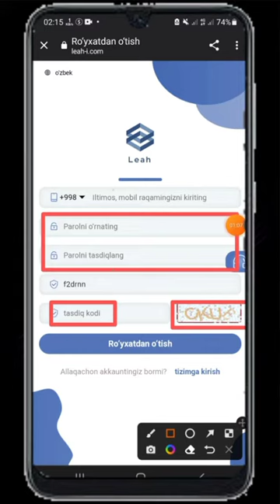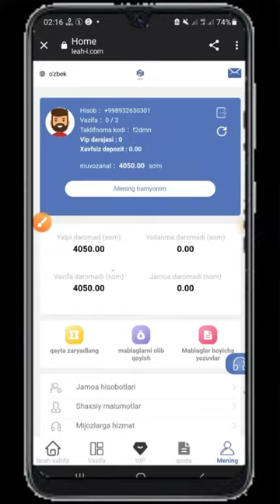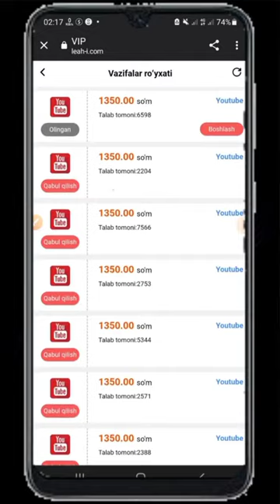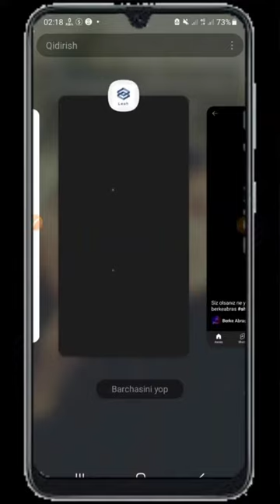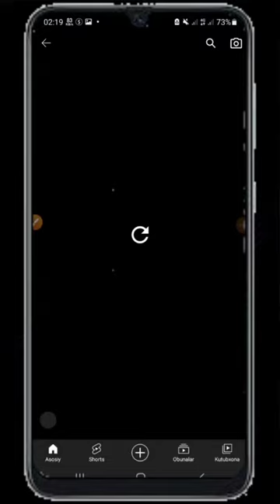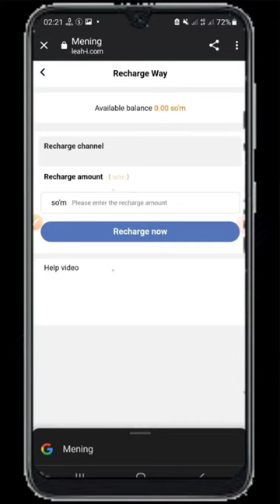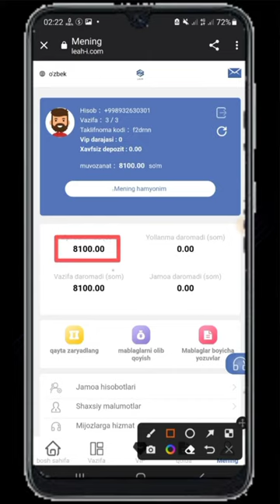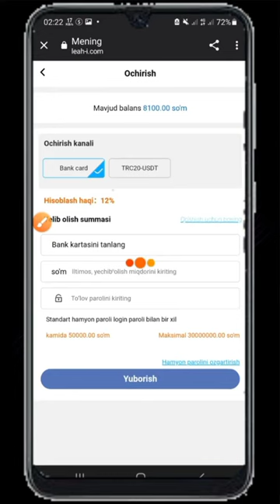SARMOYASIZ PUL TOPISH | INTERNETDA PUL ISHLASH | 2022 PUL TOPISH YŎLLARI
silka orqali rŏyhattan ŏting va pul ishlang
yanada kŏproq malumotlar telegram kanalimizda